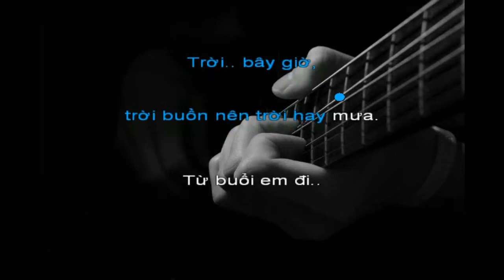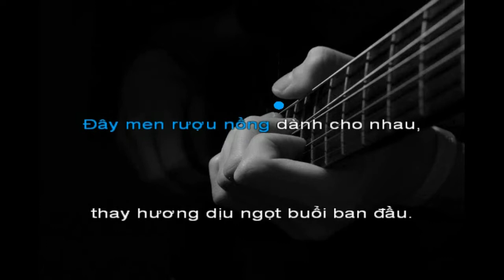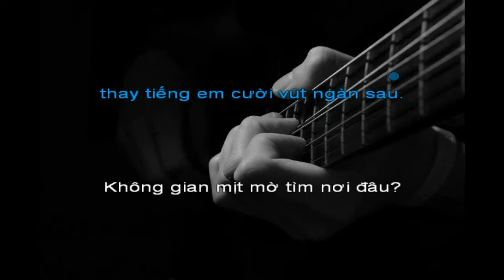Đêm Bơ Vơ [A] - Duy Khánh (Guitar Cover)